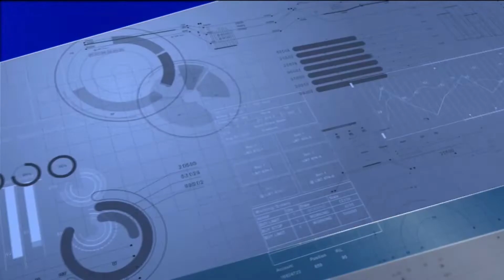C VOTRE EMPLOI BFM Marseille X LA VARAPPE - Emission du 8 Décembre 2021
Retrouvez l'émission de BFM Marseille Provence présentée par Sophie Hebrard et co animée par Alexia Diffre de La Varappe : C VOTRE EMPLOI chaque mercredi à 17h45

Le thème de l'émission : Une seconde chance pour l'emploi des jeunes

L'invité de la semaine : Sonia CICCIONE, Directrice de l'Ecole de la 2nd Chance Marseille

Sur quelle chaîne peut-on retrouver BFM Marseille Provence ?
TNT | CANAL 30
SFR | CANAL 284/516